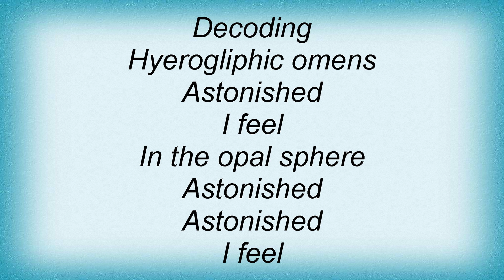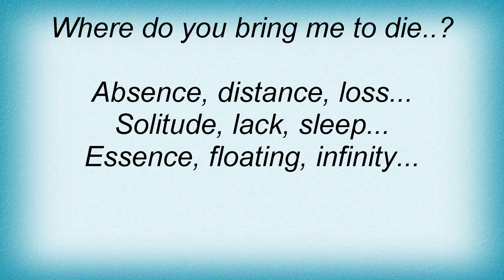Ataraxia - The Land Of Sand Of Gold Of Ruin Lyrics